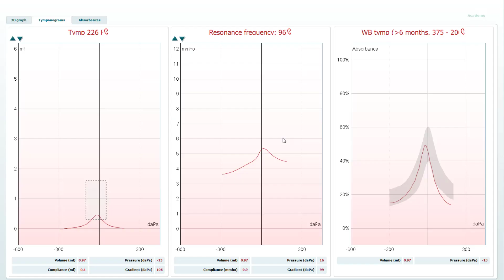Cervical VEMP - Patient Preparation for Assessment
This video demonstrates the preparation and electrode placement for clinicians to perform a cervical VEMP.

This video is presented by Amanda Goodhew, International Clinical Trainer at the Interacoustics Academy.

Timestamps:
0:00 Preparatory tests
0:37 Type of stimulation
1:14 Description of electrode montage
2:13 Skin preparation
5:54 Electrode montage
8:10 Connecting the electrode cables
8:59 Impedance check
9:24 Outro